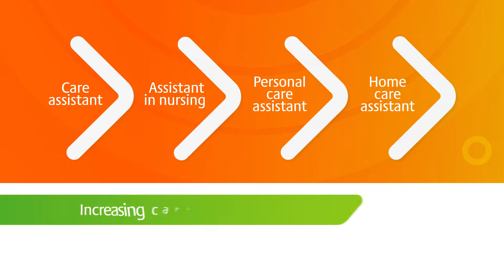Dreaming of a Career in Aged Care.??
Get trained in providing person-centered approach for the aged!
Exciting opportunities await you in the Aged Care and Disabled Care industry! Get more information Just watch the video.